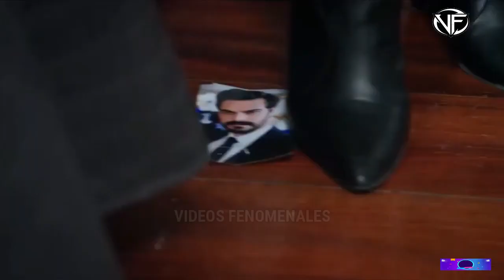Cancion de Seher y Yaman Legado de Amor/ Emanet